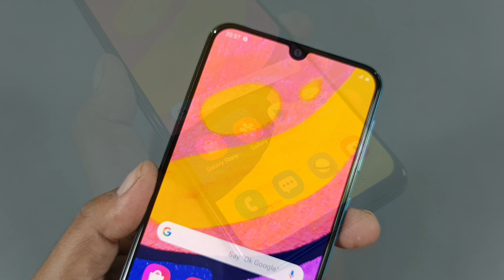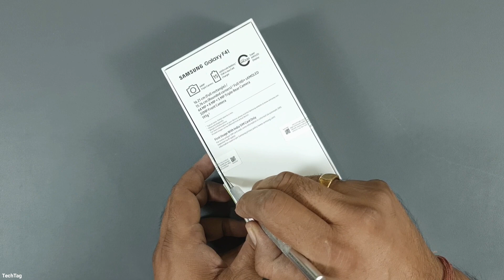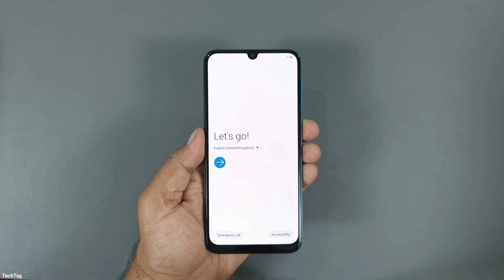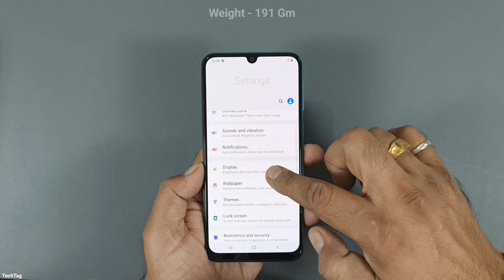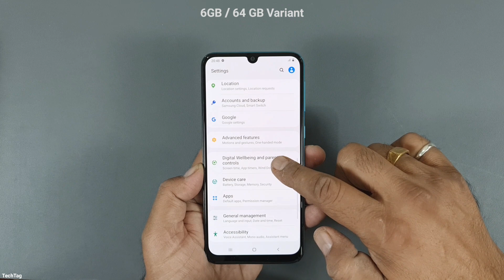Samsung Galaxy F41 Unboxing & Camera Test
Samsung F41 is a Mid Range Smartphone from Samsung which features 6GB of Ram & Exynos 9611. Triple Rear Cameras Setup & Huge 6000 mah Battery...